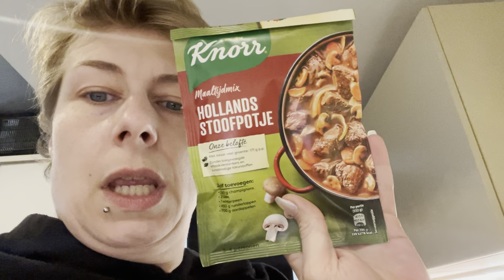Uitleg over het eten van Jordi! | ups en down 341